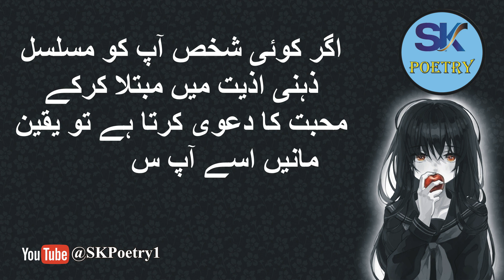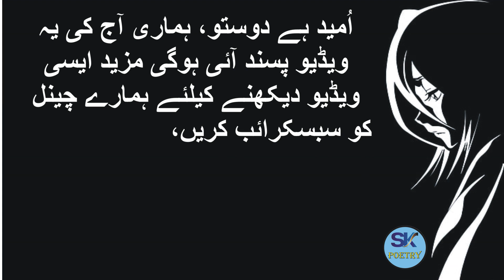Ye Harkat Karny Say Wo Tumhen Pasand Karny Lagti Hai | By Doing This She Will Start Liking You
Kiya Wo Mujhe Pasand Karta Hai - Does He Like Me?

Larki Pyar Karti Ha Ya Nahi Kaise Jane | 4 Signs Larki Aapko Pasand Karti Hai | Urdu Amazing Tips

Chize Wo Kehti hai Jab Wo Apse Pyar Krne lagti hai - 12 Things She Says When She Likes You - Urdu

Night Fall (Ehtilam) Ka Veham Ho To Kya Karein? | Solve Your Problems | Ask Mufti Tariq Masood

Watch This Video:

Aurat Is Mard Ki Yad Me Din Rat Soti Nahi Jo Mard Aurat Ko - Deep Words - Quotes -  @SKPoetry1 ​

ladki se baat karne mein dar lagta hai to kya kare
ladki pasand karti hai
ladki man hi man pasand karti hai kaise pata kare
ladki pasand karti hai kaise jane
kaise jane ki ladki pasand karti hai
ladki se baat karne mein sharam aati hai
ladki baat karna chahti hai kaise pta kare
shadi karne ka tarika
marne wale insan mein 3 nishaniyan jahir hoti hain
ladki pyar karti hai kaise pata kare
kya wo mujhe pyar karti hai
kaise pata kare ki ladki bhi pyar karti hai